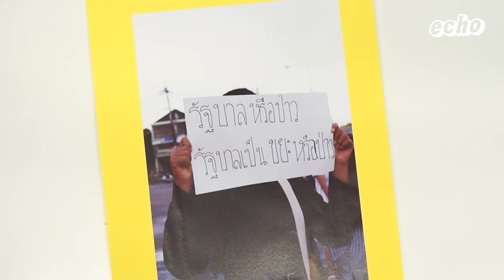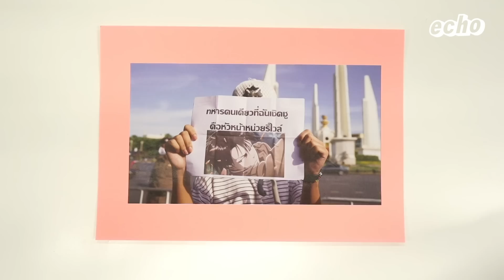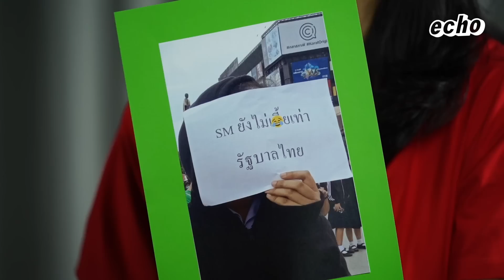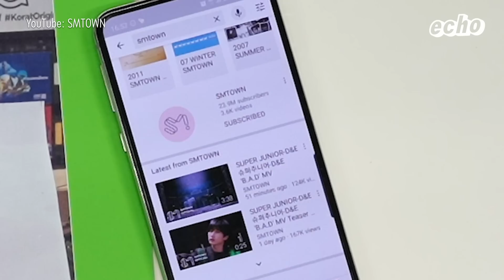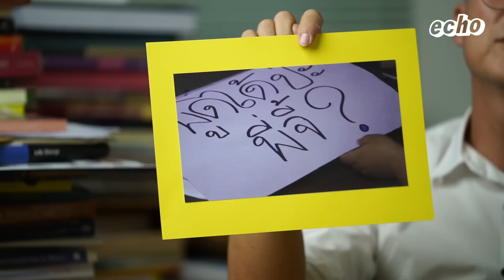echo | ป้ายประท้วงในรุ่นเรา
เมื่อลองให้ผู้ใหญ่อ่านป้ายในม็อบของเด็กในปี 2020 จะรู้เรื่องไหม!?
ป้ายประท้วงของเด็กรุ่นนี้โคตรบรรเจิด ไหนจะ K-pop ไหนจะอนิเมะ ไหนจะภาษาลู เล่นเอางงไปตามๆ กัน ใครเก็ทหมดโดยไม่ต้องดูไปถึงตอนเฉลยบ้าง ขอเชิญขิงในช่องคอมเมนต์ หรือใครไปเจอป้ายไหนอ่านยากๆ เอามาท้าชนกันหน่อยเร็ว อยากทำภาคต่อแล้วววววววว
ปล. เราขอโทษที่บางภาพตามหาเครดิตไม่เจอแล้ว ใครเป็นเจ้าของทักมาได้เลยเด้อ จิได้ขึ้นขอบคุณถูก

ปล. 2 มีคอมเมนต์มาช่วยแก้ไขความผิดพลาดจ้า ตรงป้าย "stop อิ๊ rewind อิ๊ turn back time มาจาก เพลง turn back time ของ WayV ค่ะ ไม่ใช่ baby don't stop น้า 55555 😂 เกือบถูกแล้วว" ขอบคุณคุณ Nune Wasinne มา ณ ที่นี้ด้วยจ้า